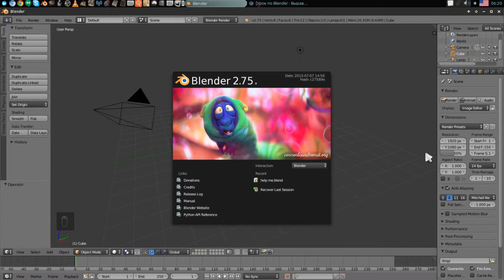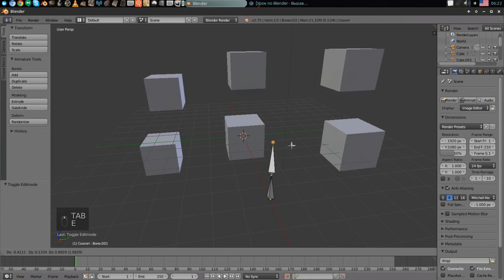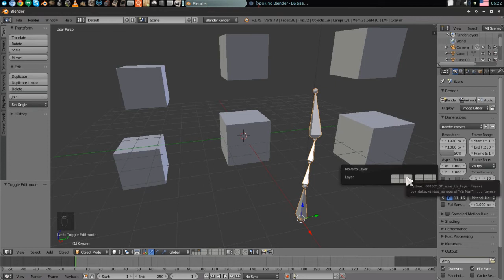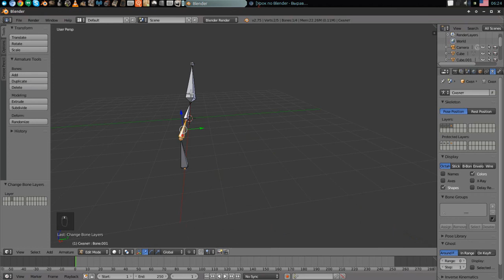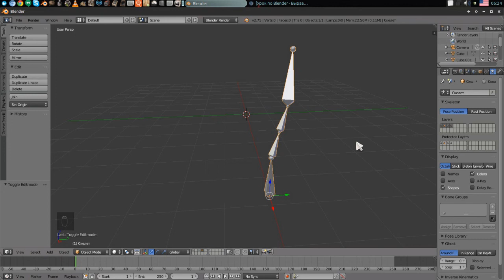Урок по Blender - Работа со слоями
Работа со слоями в Blender. Размещение объектов по слоям, слои для костей.